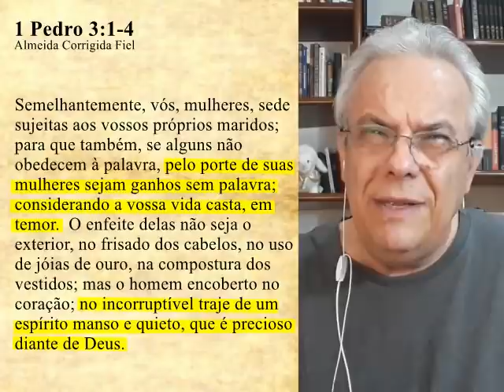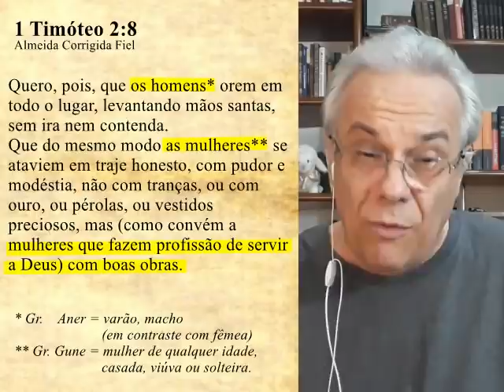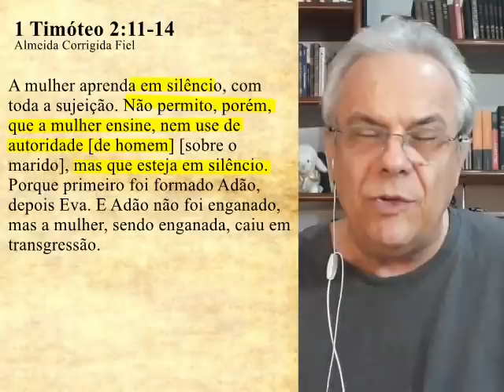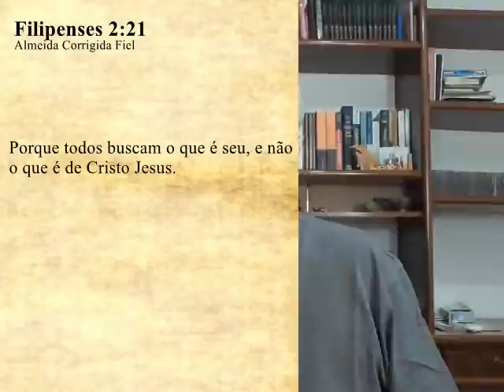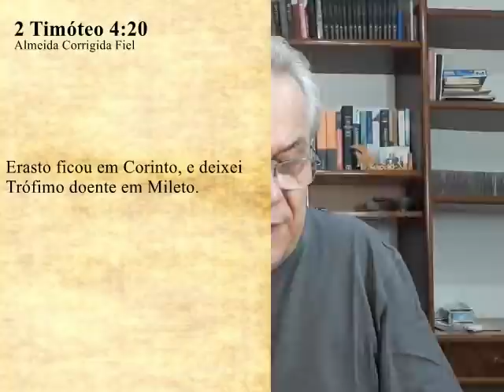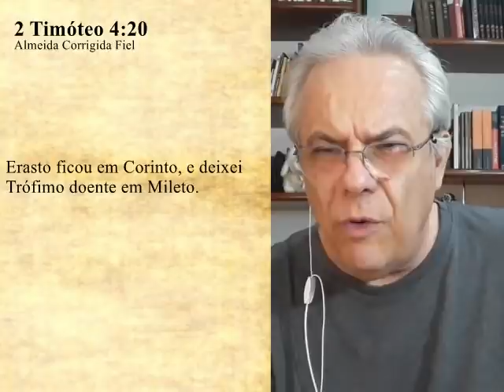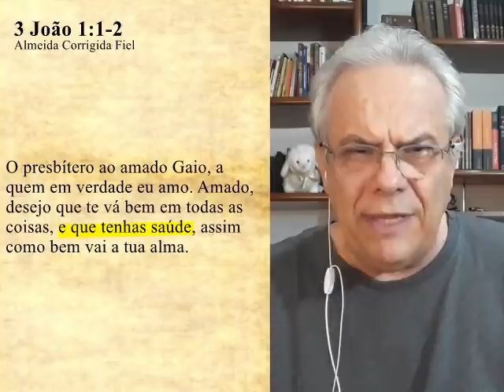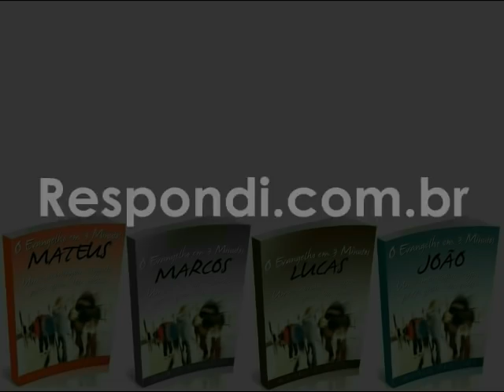#2357 De que serviço o Senhor se agrada?